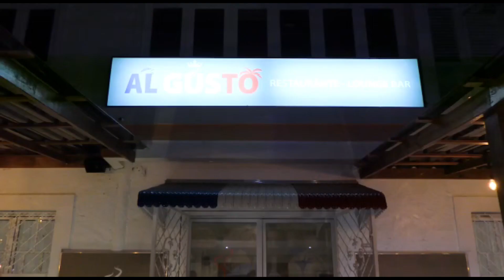DE ÚLTIMO MINUTO TODO SOBRE FALLECIMIENTO DE PATRICIA ASCUASIATI (PAZ A SU ALMA ¿QUE OPINA?